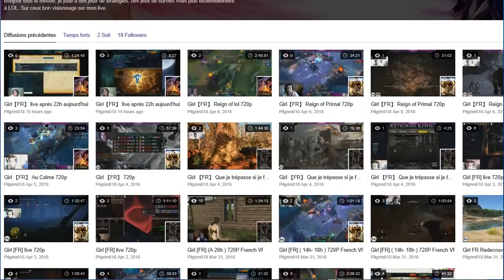Membre GFF !! - Pilgrim018 - présentation !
Présentation d'une nouvelle membre pour la GFF !